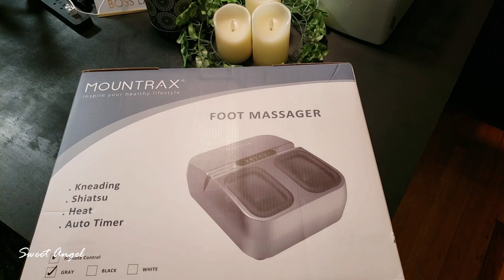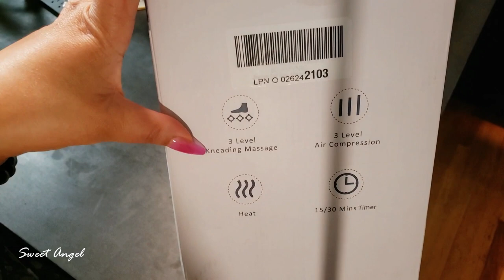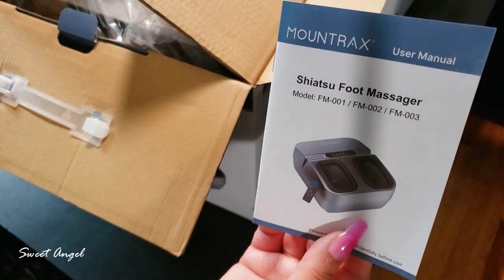Ultimate Foot Massager: Relaxation at Your Feet with Mountrax!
🎥 Video Title: Ultimate Foot Massager: Relaxation at Your Feet with Mountrax!

📝 Description:
Discover the ultimate relaxation experience with Mountrax, the perfect gift for any occasion. This innovative foot massager offers professional shiatsu massage, customizable modes, and optional heating for maximum comfort. Treat yourself or your loved ones to the luxury of relaxation at home!

🔹 Additional Resources:

MOUNTRAX Foot Massager Machine with Heat, Gifts for Women Men, Plantar Fasciitis and Relieve Pain, Deep Kneading Shiatsu Massager, Fits Feet Up to Men Size 12 (Gray)